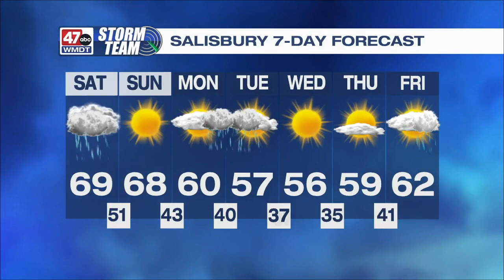DSI - Part 3 of 5 - March 24, 2023